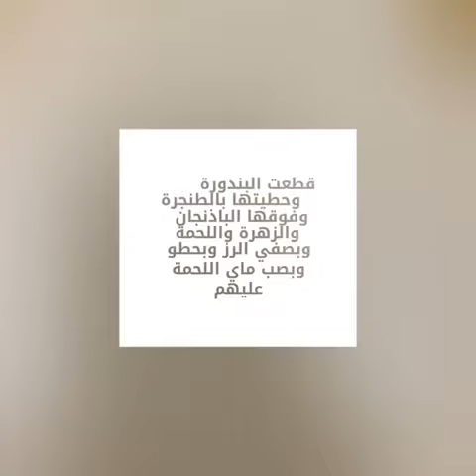مقلوبة الزهرة والباذنجان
مقلوبة الباذنجان والزهرة
ارز
لحم
باتنجان
زهرة
بندورة
بصلة
(فلفل-ورق غار-قرفة_هيل-قرنفل-ملح)
الطريقة
١/بغسل اللحمة وبسلقها مع البهارات الكاملة وبصلة كاملةوالملح
بغسل الرز وبنقعو نص ساعة او اكتر
بقطع الباتنجان وبرش عليه ملح وبقليه
بقطع الزهرة وبغسلها وبرش عليها ملح وبدخلها عالفرن لحتى تتحمر
بقطع البندورة  وبحطها بالطنجرة
بحط فوقهم الباتنجان  المقلي
وبحط الزهرة المشوية بالفرن

بصفي اللحمة من الماي وبحط قطع اللحمة فوق الزهرة وبحط الرز فوق اللحمة واخر شي بصب الماي عليهم وبخليه مغطي الرز  بتركهم يغلو وبهدي النار تحتو حتى يستوي الرز
بقلبها بصحن وبزينها بالمكسرات المحمصة
والف صحة
اكلة طيبة